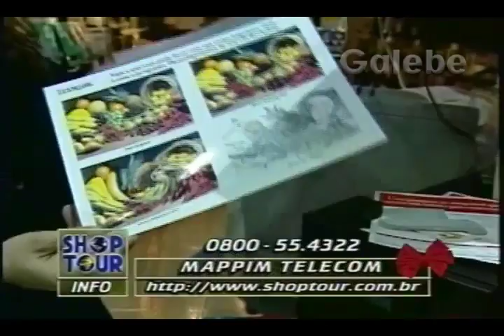MAPPIM TELECOM CRIS MELO GALEBE 05 12 1997 1